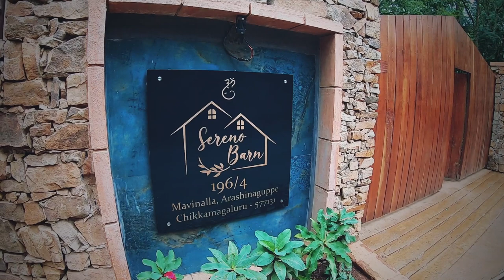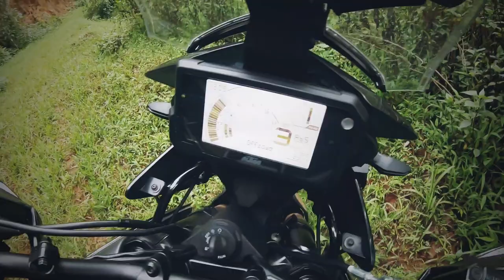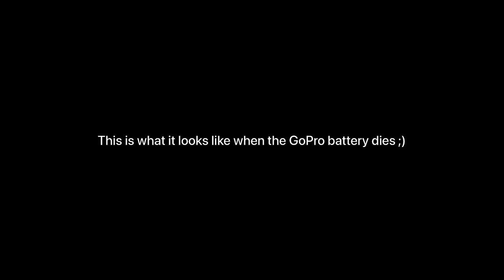Slippery Slopes: 3 Crazy falls on the trail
The best surprises come when we don't really know what to expect. I just accompanied my good friend Sumanth on this ride. I know at the back of my head that if Sumanth is going on a ride, it is definitely going to be worthwhile. Even when I met Asad, I didn't know who he was or what we were going to do. But when things unfolded, it was nothing like I had done in the past. A new experience and 3 crazy falls without any injury to me or Vasooli sure gave the satisfaction which I look for from a ride. Asad is a gem of a person. The way he took care of us during the harsh ride was commendable. I urge all those who want to up their off road skills to attend the training - Train The Trails, conducted by Asad himself. Asad can be contacted on Instagram @asadracing

I am grateful to Sunil, Matthew and Vijay for choosing such a wonderful stay. I loved the resort. If you travel to chikmagalur, Sereno Barn Ecostay is an awesome place to stay whether with family or friends. The owner - Suhas is a friendly chap.

Audio - Epidemic Sounds
Action Camera - GoPro Hero 7 Black
Video Editor - VN Editor